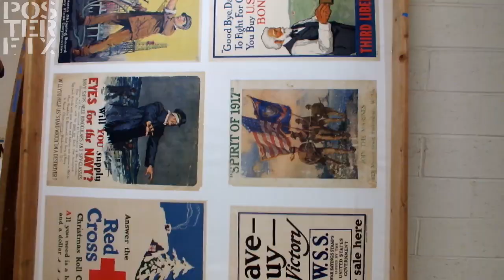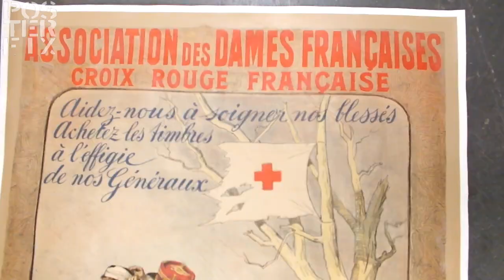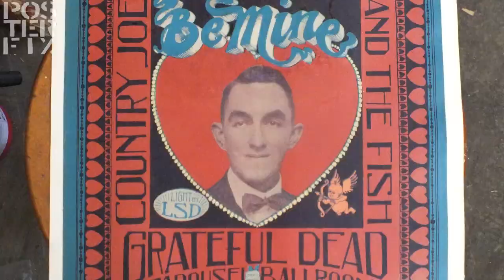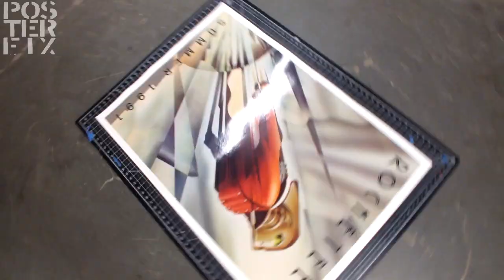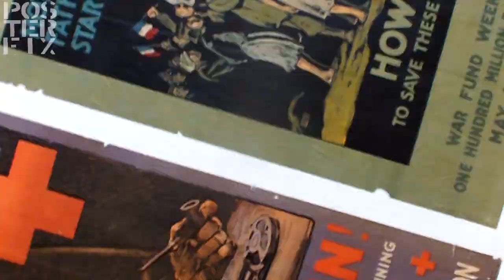BEST POSTERS OF 2020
A montage of a thousand posters - them that came thru the Posterfix shop for Linen backing and restoration in the year 2020.